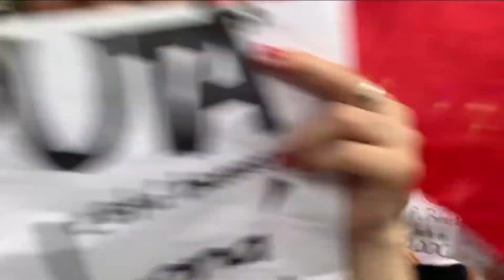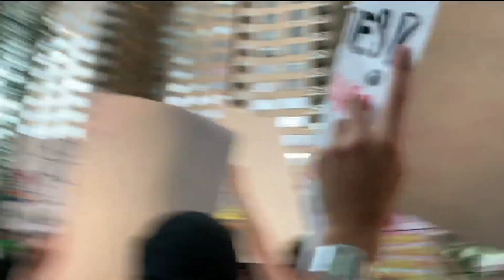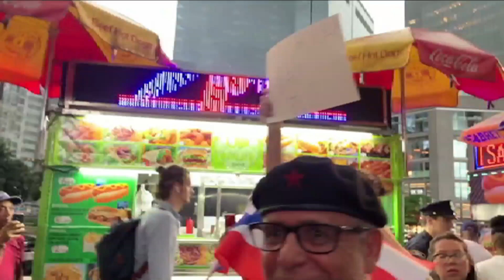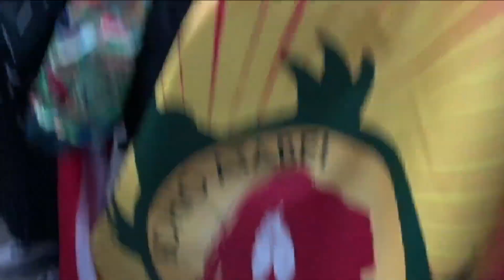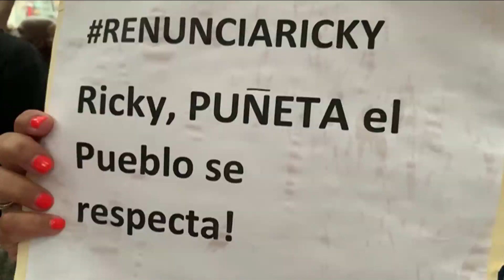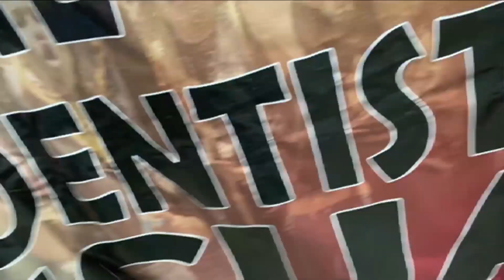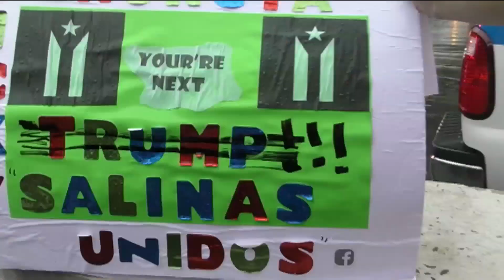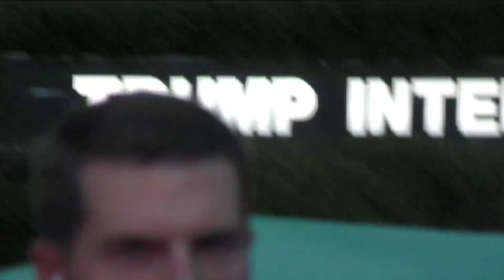Ni la lluvia nos para, Ni en Puerto Rico ni en Nueva York Ricky Fuera video por Jose Rivera 7:22:19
Ni la lluvia nos para, Ni en Puerto Rico ni en Nueva York Ricky Fuera ya - Esta manifestación comenzó en la Plaza Colon y al cruzar del Hotel de Trump y bajo una tormenta de agua marcharon hasta Grand Central Train Station y al final de este video pueden ver como tomaron control del lugar gracias a Carmen Cruz por ese video video por Jose Rivera 7:22:19